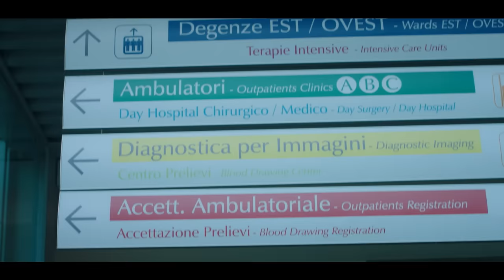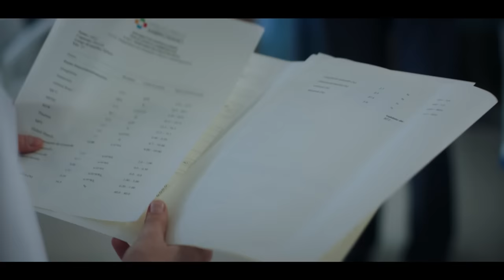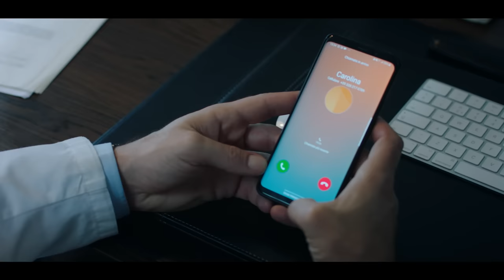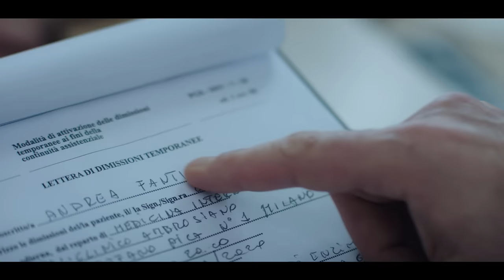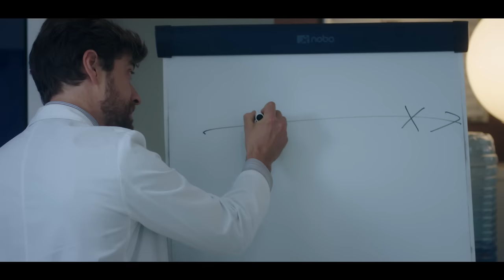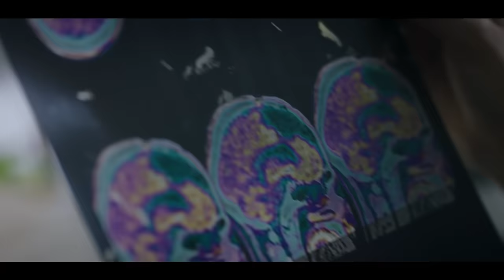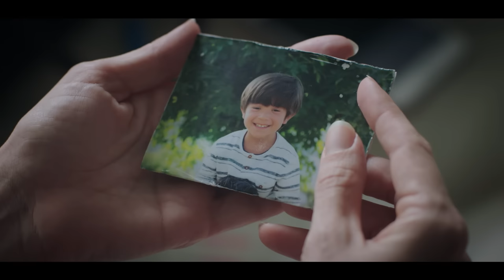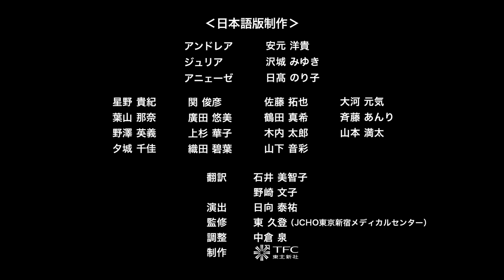【期間限定】シーズン１第一話(吹替版)無料配信中！イタリア発国民的人気医療系ドラマ「DOC(ドック) あすへのカルテ」【9月17日(日)シーズン2スタート！】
9月17日(日)シーズン2スタート！  日本でも人気を集めたイタリア発医療ドラマ「DOC(ドック) あすへのカルテ」をチェックしよう！
「DOC(ドック)２ あすへのカルテ」はNHK総合にて9月17日放送スタート！

「DOC(ドック) あすへのカルテ」はHuluにて見放題配信中！

ダウンロード・レンタルはこちらから

イタリア最大の公共放送局‹RAI1›で過去13年間に放送されたテレビシリーズの中でNo.1の視聴数を獲得
過去を失い、自分を再発見したある男の物語。
実話をもとにした小説をベースに制作された、心に訴えかける医療系ヒューマンストーリー。

◤◢◤「DOC(ドック) あすへのカルテ」作品情報◢◤◢

【あらすじ】
ミラノのアンブロシアーノ総合病院の内科医長アンドレア・ファンティは誰もが  認める優秀な医師で、多忙な日々を送っていた。
患者にも同僚にも厳しく接し、疎まれてもいた。
そんなアンドレアに悲劇が訪れる。
医療ミスで息子が亡くなったと信じる男性に銃で頭を撃たれたのだ。
一命をとりとめ意識を取り戻したアンドレアだが、過去１２年間の記憶を失っていた…。
友人で精神神経科医のエンリコは記憶を取り戻させるため、アンドレアを長年勤務していた内科に入院させる。
アンドレアの恋人の内科医ジュリアは担当医に名乗りを上げる。
医師として、一人の人間として、アンドレアは人生を再生することができるのか…？

【キャスト】
アンドレア・ファンティ：ルカ・アルジェンテーロ（安元洋貴）
ジュリア・ジョルダーノ：マティルデ・ジョリ（沢城みゆき）
ロレンツォ・ラッザリーニ：ジャンマルコ・サウリーノ（佐藤拓也）
アニェーゼ・ティベリ：サラ・ラッザーロ（日髙のり子）
エリーザ・ルッソ：シモーナ・タバスコ（葉山那奈）
マルコ・サルドーニ：ラファエレ・エスポジト（星野貴紀）
リッカルド・ボンヴェーニャ：ピエルパオロ・スポッロン（大河元気）
ガブリエル・キダーネ：アルベルト・ブバカル・マランキーノ（野澤英義）
アルバ・パトリツィ：シルヴィア・マッツィエリ（上杉華子）
カロリーナ：ベアトリーチェ・グランノ（廣田悠美）
テレーザ・マラルディ：エリッサ・ディ・エウザニオ（斉藤あんり）
レナート：ルカ・アヴァリアーノ（木内太郎）
エンリコ・サンドリ：ジョヴァンニ・シフォーニ（関俊彦）

【スタッフ】
製作総指揮：ジャン・マリア・ミケリーニ、ダニエル・パッサーニ、コッラド・トリオンフェーラ
製作：マティルデ・ベルナベイ、ルカ・ベルナベイ、ルイージ・マリニエッロ、アレッサンドラ・オッタヴィアーニ